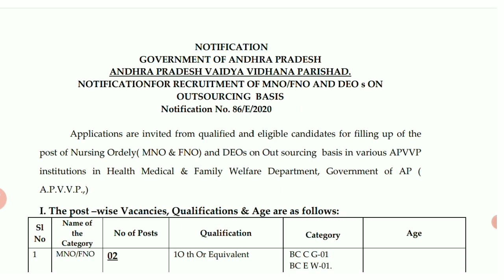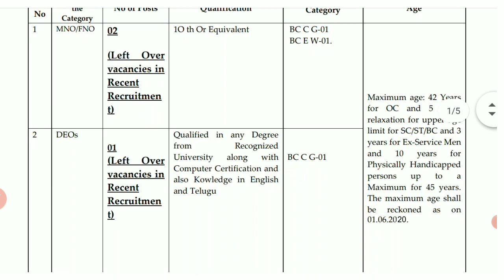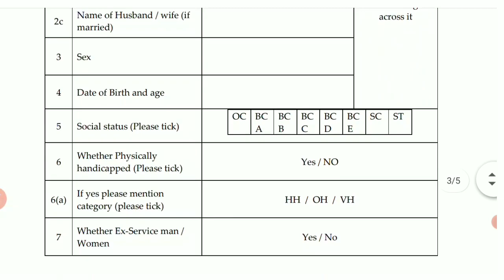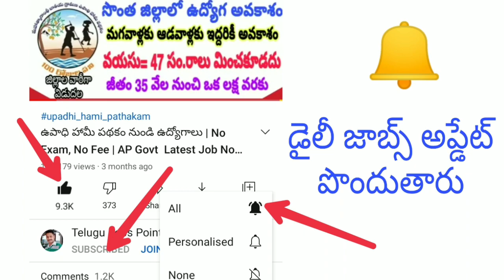No Exam, No Fee | AP FNO/ MNO/ DEO Latest Job Notification 2021 in Telugu | Latest Jobs in AP